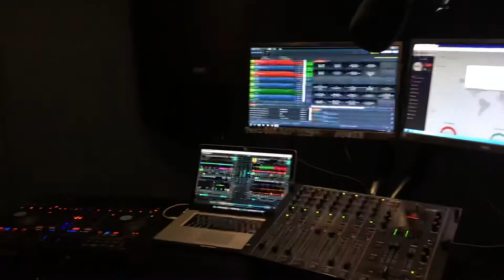Megacityone Radio Show on POWER87.com ROCKIN